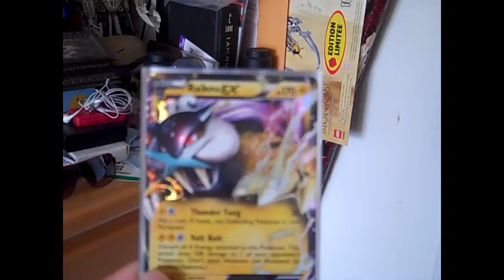IT'S ABOUT NOON?!?!?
Day 25 August 15, 2012 "IT'S ABOUT NOON?!?!?!"